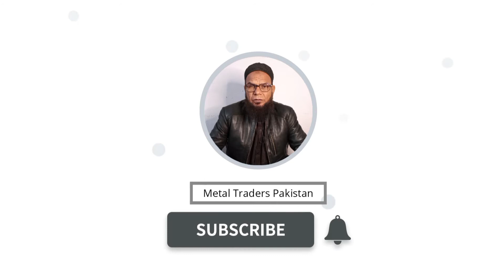Focus Mo || MTP